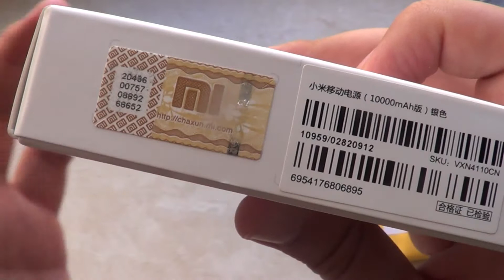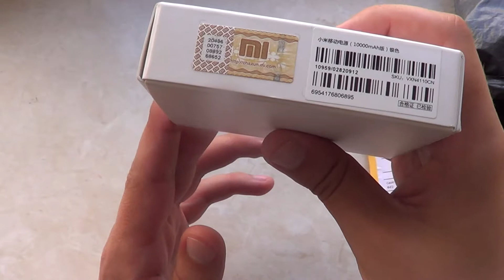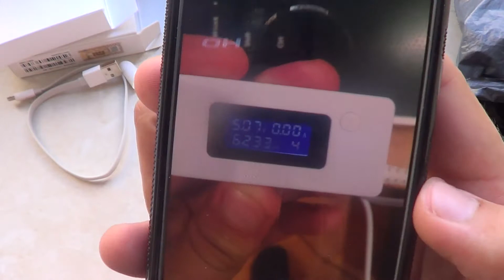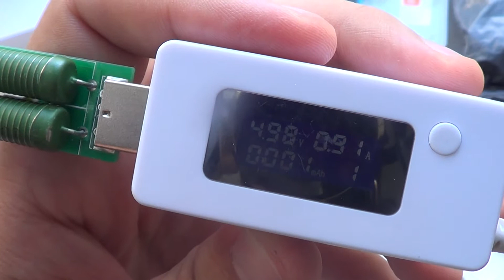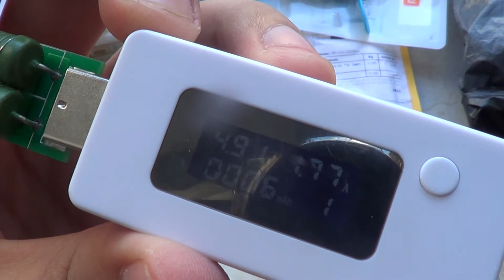Xiaomi Power Bank 10000mAh + чохол. Огляд кращого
Неоригінальні і досить дешеві аналоги:
USB лампи:

Посилка з Китаю №128, 129  Xiaomi Power Bank 10000mAh + чохол
Sending from China №128, 129 Xiaomi Power Bank 10000mAh + Bag
Посылка из Китая №128, 129 Xiaomi Power Bank 10000 mAh + чехол